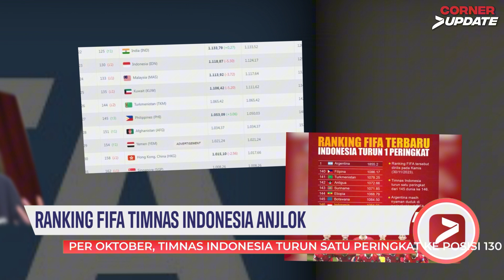PSSI WAJIBKAN SUPORTER PUNYA GARUDA ID HINGGA DIPECATNYA MANCINI DARI TIMNAS ARAB SAUDI#CORNERUPDATE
Segmen CornerUpdate kali ini membahas PSSI yang mewajibkan para suporter Timnas Indonesia untuk memiliki akun Garuda ID hingga kabar dipecatnya Roberto Mancini dari kepelatihan Arab Saudi.

Host: Mutiara Paramita/SportCorner.id
Videographer: Tino Ferdiano/SportCorner.id
Video Editor: Tino Ferdiano/SportCorner.id

Office: Jalan Ciniru 3 Nomor 12 Kebayoran Baru Jakarta Selatan